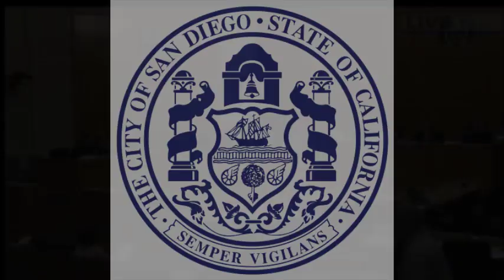Medical Marijuana Dispensary Regulations - San Diego City Council Meeting October 1, 2013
Thanks to the tenacity of Attorney Hud Collins, the San Diego City Council placed the issue of medical marijuana on the docket for the council meeting on October 1st, 2013.

To the council, Attorney Collins wrote; "with the announcing of the Department of Justice's new guidelines announcing a hands' Off of recreational States' and Medical Marijuana State approved ; and high suggestion that there be local government plans immediately announced-it is time to put on the docket for a full discussion and a plan (including a local sales tax, to be put before the voters)."

A special thank you to Adela Falk of The Human Solution for keeping a watchful eye on the council agenda - and letting SDASA know about the issue making onto the docket in time to attend the meeting.